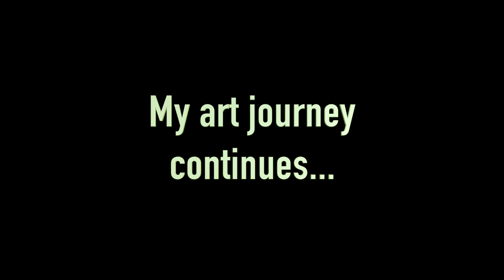Answered Dreams Can Be Scary: The Artist’s Way Week 3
This week is about recovering a sense of power. Follow along as we discuss anger, synchronicity, shame(Critics), and growth.

I have a few stories that better explain how I see what the author is sharing in the book. They aren't always about creativity, but we can apply the principles to our craft. Whatever it may be.

📅 **Following the Journey:**
I plan to document my progress, sharing updates that feel right, whether weekly or as I find significant insights worth discussing.

🗣 **Let's Talk:**
Have you experienced an art block? How did you overcome it? Your stories and advice could be a beacon for me and others in the same boat.

🔔 **Stay Updated:**
Whether you're an artist facing similar struggles or just curious about 'The Artist's Way,' there’s something in this series for you.

My Hawaii Flowers Coloring Book

Maui Coloring Book For Adults: h[ttps://

I’m Randy, a mixed-media artist most recognized for my vibrant and unconventional artwork.

Born and raised in Northern California, I have been an artist in some form since childhood.  I left the corporate world in 2021 to focus on my passions, and ultimately returned to art beginning in 2022, specializing in ink sketches and watercolor.

The transparency in my art and process shows the world that it is not about the final piece, it's about the creative space in the mind that takes you from the first sketch to the final brush stroke.  Vintage items, antiques, and Hawaiian scenes are my favorite subjects.

I currently reside in Kailua Kona, Hawaii where I take advantage of the beautiful surroundings; you might catch me some days out at the beach with a brush in hand making the ocean my outdoor studio.